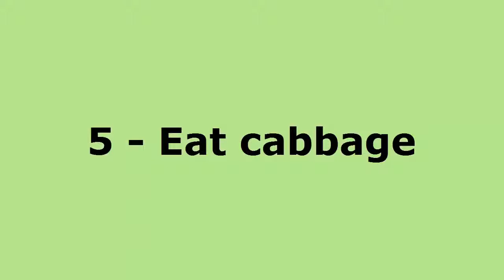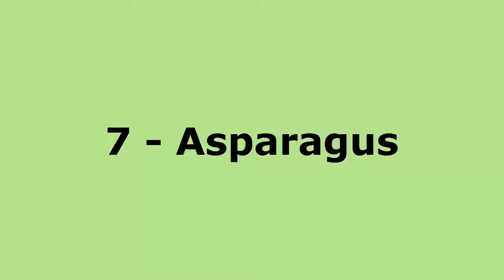5 Foods That Increase Testosterone Naturally